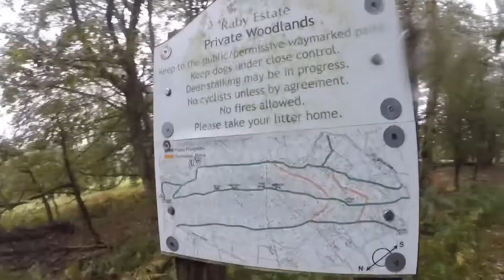A rainy day at the Wrekin